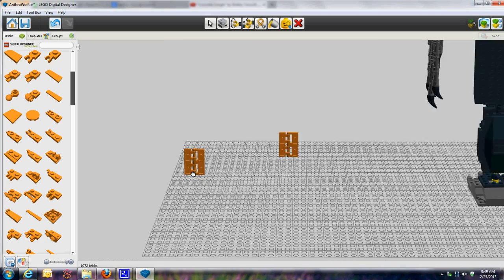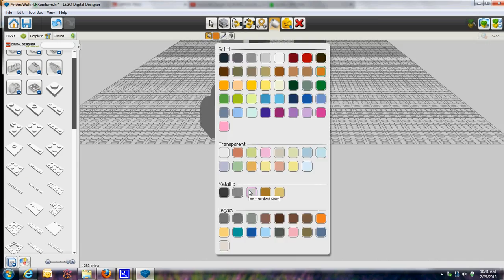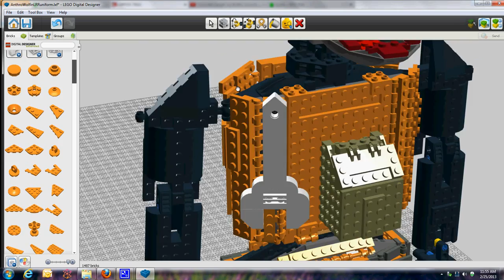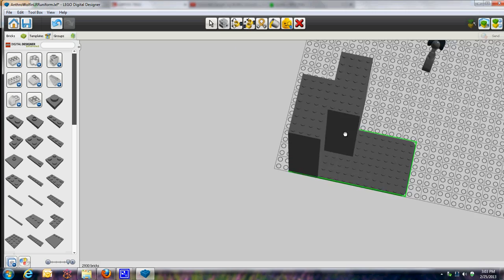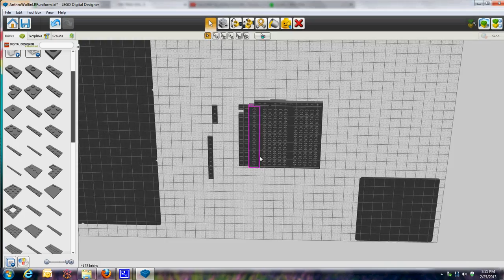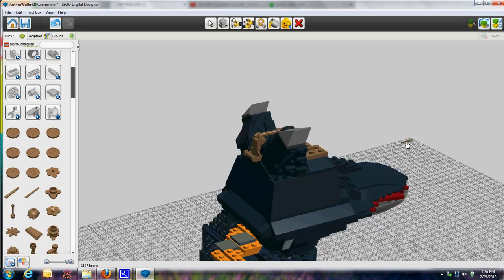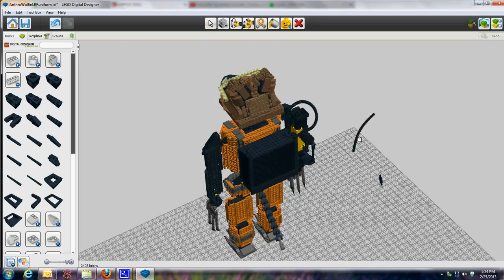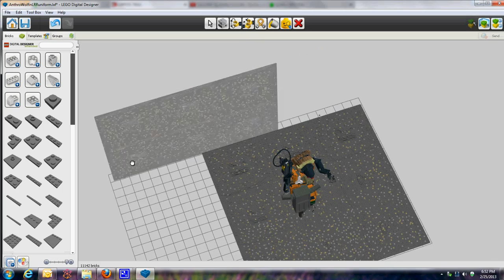Fur Raider Time Lapse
Put together with the Youtube editor, this is many short videos put together.  The combined upload time was around 24 hours.

This is a Rock Raider.  With fur.  From Australia.  And no sleeves on his shirt.

He is carrying a 100 pound laser rifle system from RI Defense on his back.  He is also the one Tracker the Troll shot for not wearing pants.